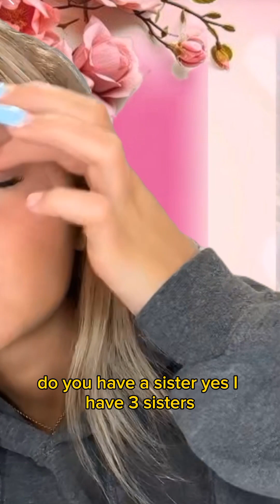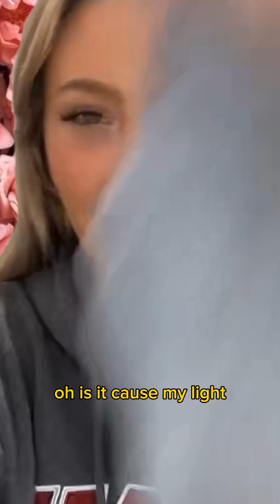🌹🌿Periscope beautiful faces livestream updates